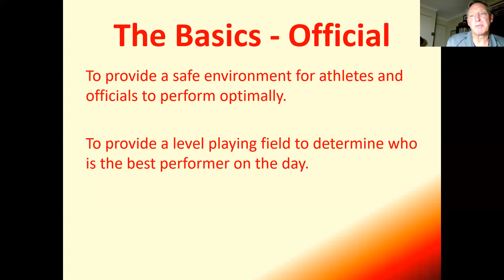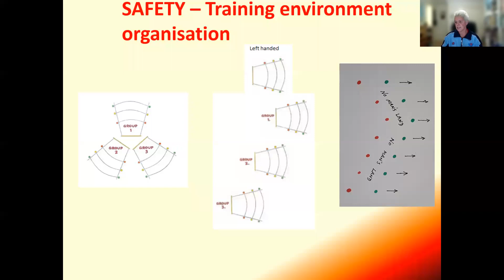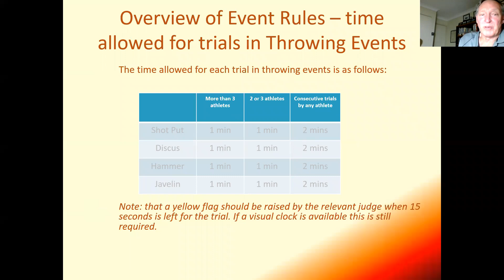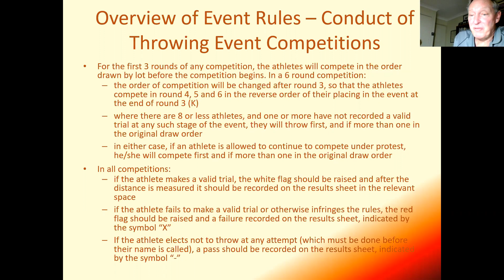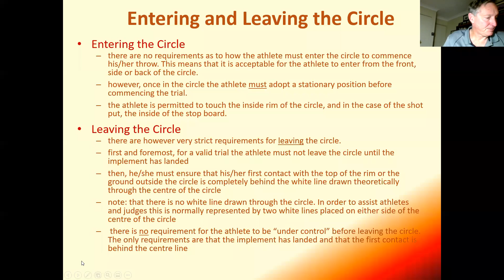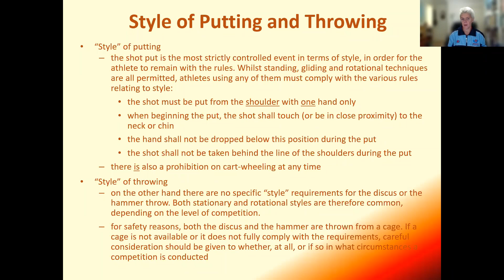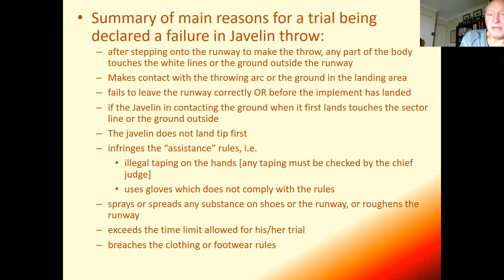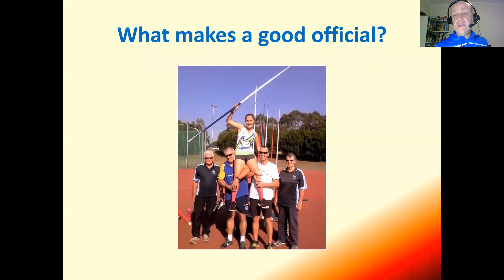Throws From Both Sides - Officials Seminar